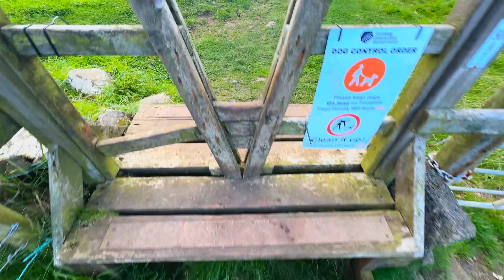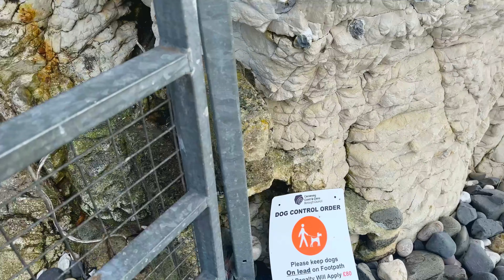Ballintoy Harbour & Elephant Rock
Quick trip for your travel itinerary; Ballintoy Harbour (as seen in Game of Thrones), the lesser known Elephant Rock, and Whitepark Bay Beach (one of the cleanest beaches in the country).